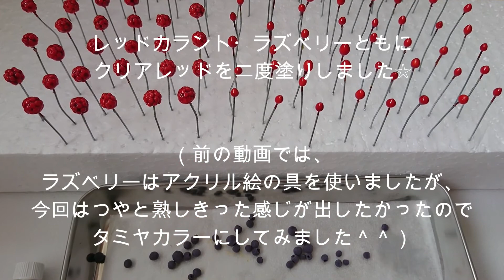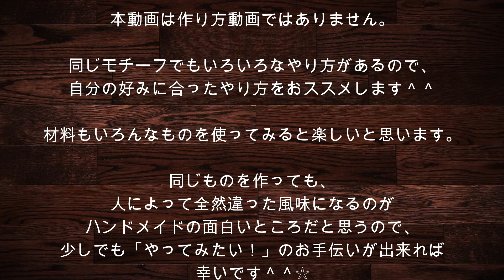【スイーツデコ・粘土】♯１１ レッドカラントをつくる～作業風景～ DIY・Sweets Deco「Red currant」Work scene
レッドカラントのパーツを作ります＾＾